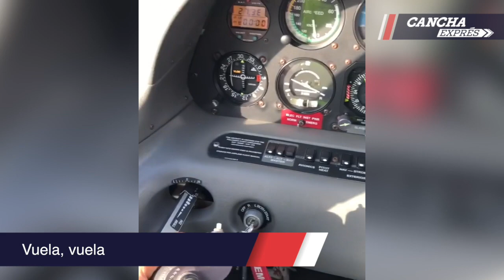Se salvó de milagro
El presentador de la NBC, Pierre McGuire, se salvó de un peligroso golpe gracias a que esquivó un puck durante el partido entre Tampa Bay y Columbus.